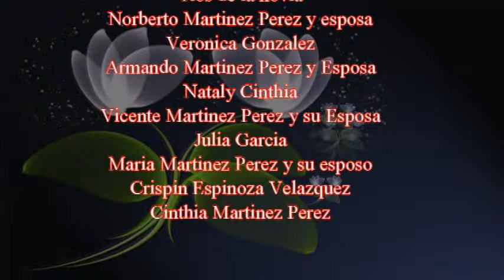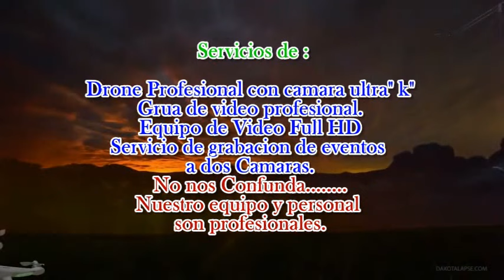Boda de Luz Estrella y Cesar Alfonso en Cerro Pajaro, Oaxaca Parte 2